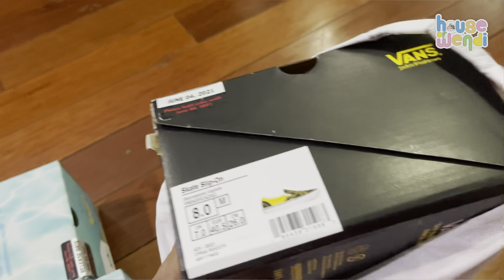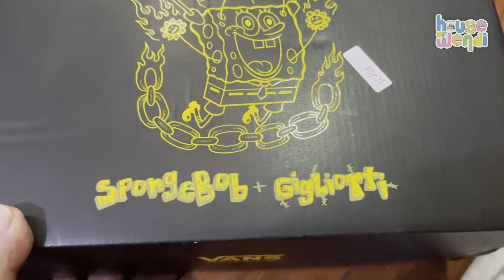DAPAT HADIAH SEPATU VANS SPONGEBOB SQUAREPANTS DARI BUNDA AYU!!! - PENCITRAAN #13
Ini bukan vlog. Ini bukan sesuatu yang punya makna dan isi. Ini hanya PENCITRAAN keluarga kecil kami. Jangan ditiru yang jeleknya. Ambil yang baiknya saja. Kalo ragu-ragu mending tanya audience.

PENCITRAAN bakal tayang kapan aja kami mau. Tentunya tanpa memaksakan diri buat “ngonten” dan jadi gak apa adanya.

Maafkan atas kesederhanaan tayangan kami. Namanya juga PENCITRAAN. Yang penting dilihat aja udah seneng.

Salam sayang.
HOUSE OF WENDI